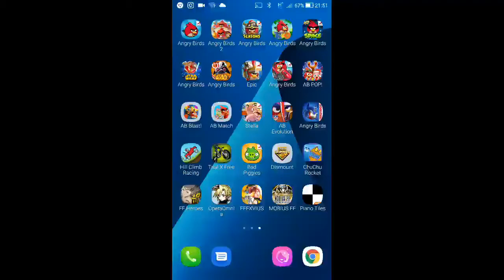Angry Birds - Short Fuse - Level 26-1 - 52,780 - World Record!